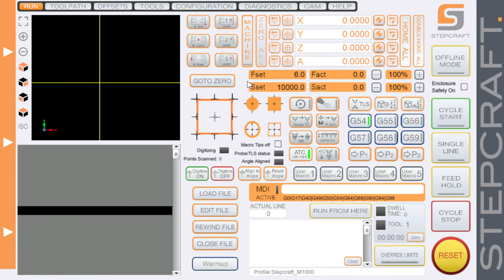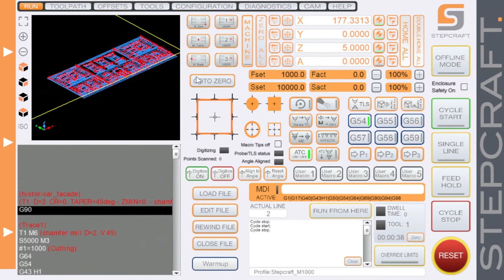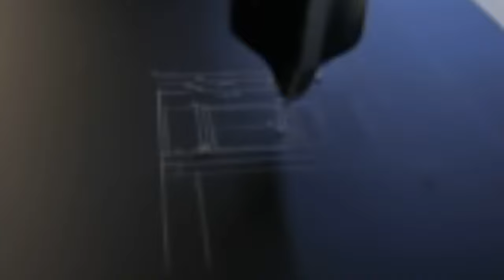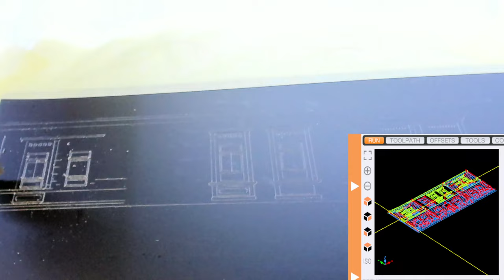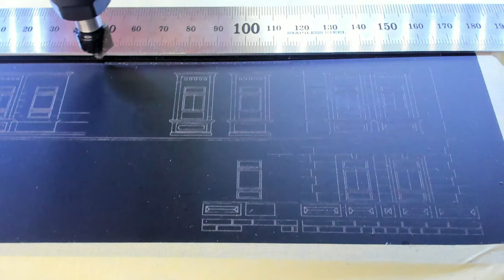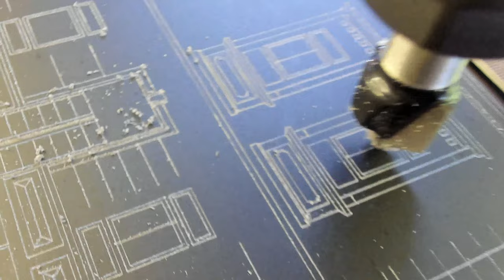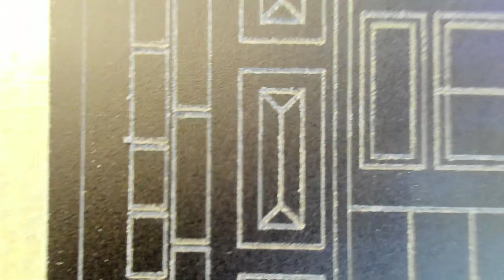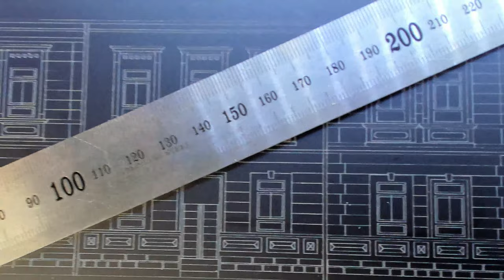CNC STEPCRAFT M1000 HACK! Scraping technique on flexible bed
I was trying to find some solution, how to make the thinnest line possible with CNC. It counts also with bed irregularity. This is my test. Black acrylic is moving with my flexible bed in Z axis, and spindle is OFF. Retract height is 3mm. Job origin is setup 2mm under top of material. Material will not allow to go deeper then its resistance is. Any V bit will make different line size based on Z deepness of its cut. If you want to go 0.1mm deep, it will skip sometimes path because surface has some small irregularity.

My Stepcraft M1000 includes:
- MDF table
- pneumatic Tool changer lifting function
- HIWIN Ball Screw Set
- Semi-Closed Loop System for protection
- 1kW Milling Motor MM-1000 (EU)
- LED lightening
- Tool Lenght Sensor TS 32
- 3W laser diode